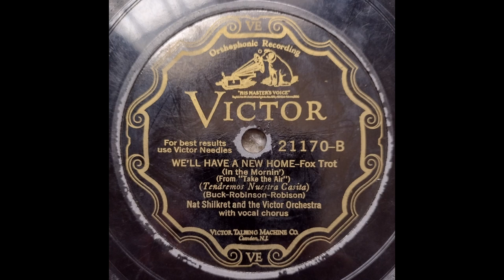We'll Have A New Home - Nat Shilkret and The Victor Orchestra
Very fun side, one of the best that I've heard by Shilkret.

Nat Shilkret-dir/3t/tb/4s/4vn/vc/2p/bj/sb/Joe Green, William Dorn-d/Franklyn Baur, Elliott Shaw, Frank Croxton, Lambert Murphey, James Melton, Wilfred Glenn, Jackson Kinsey, Harold "Scrappy" Lambert-v